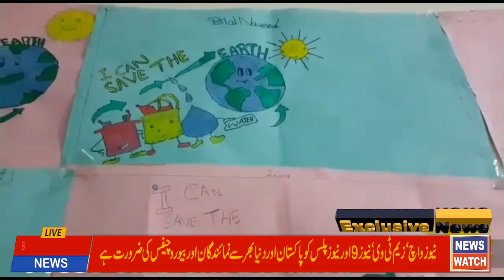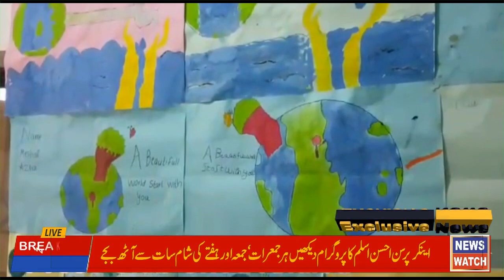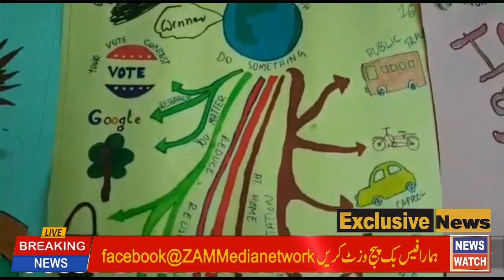Painting Competition In School From choha Khalsa